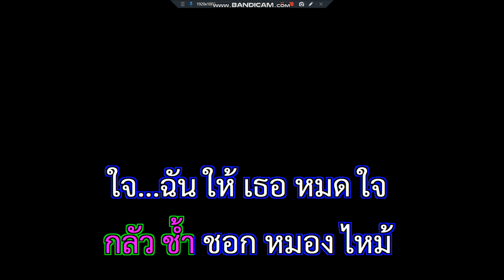ไม่เจอไม่รู้ ยอดรัก สลักใจ